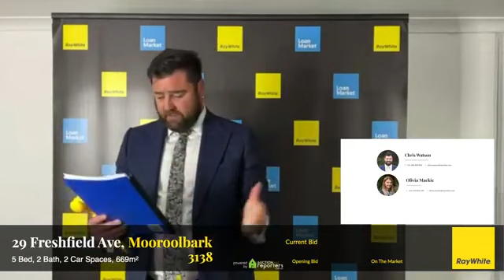Live Auction @ 29 Freshfield Avenue, Mooroolbark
5 Bed | 2 Bath | 2 Car Space(s) | 669 m2
Listing Agents:
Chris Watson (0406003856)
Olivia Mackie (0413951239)